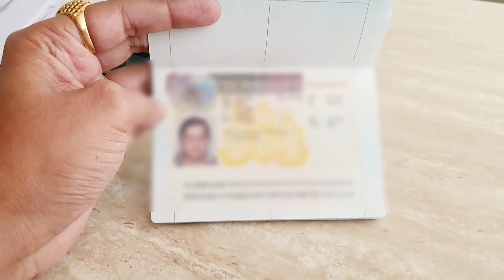uk visitor visa 2022